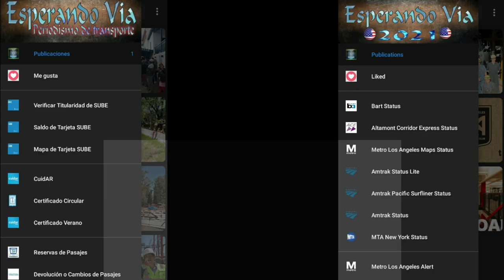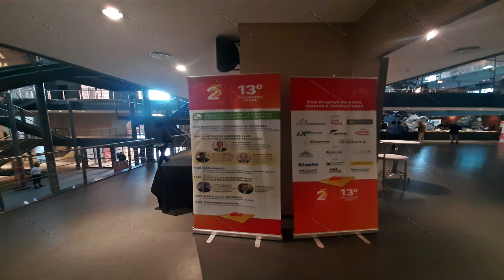🌟 Expertos en logística reunidos en Buenos Aires para el 13° Encuentro CEDOL 2023 🌎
¿Te imaginas asistir a un evento donde se reúnen los expertos más destacados en logística y transporte, en un espacio cultural de ensueño? Así fue el 13° Encuentro CEDOL 2023, celebrado en la Usina del Arte, un espacio histórico y vanguardista ubicado en el corazón de La Boca, Buenos Aires.

Con conferencias, charlas, talleres y exposiciones, los asistentes pudieron conocer las últimas tendencias en logística y descubrir soluciones innovadoras para mejorar la eficiencia de sus empresas.

Todo esto en un ambiente único, rodeados de obras de arte y un entorno que respira cultura y creatividad.

¡No te pierdas este recorrido por el evento más importante del sector logístico en Latinoamérica!